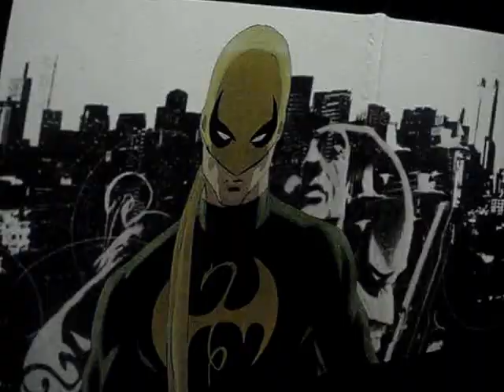Marvel Experience 2015 5